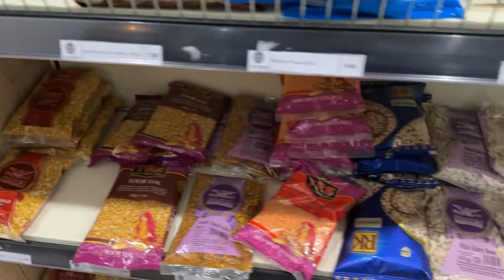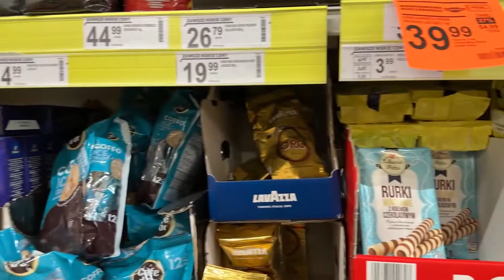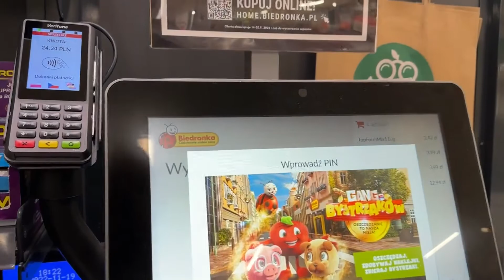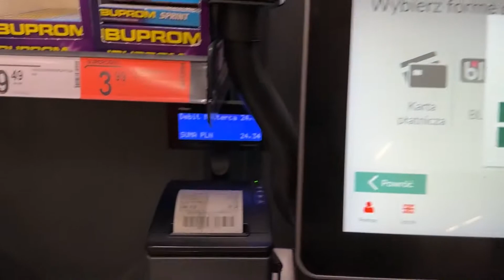First time Snowfall in Poland | Winter in Poland | 2022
Snowfall first time in my life I experienced and its too memorable for me. I enjoyed it…..